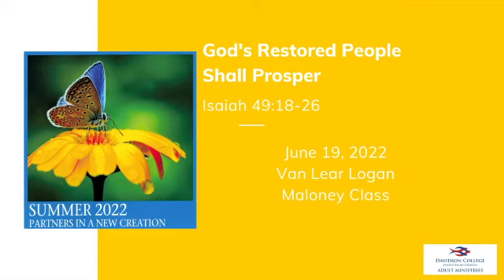June 19 2020 - Maloney Class - Logan